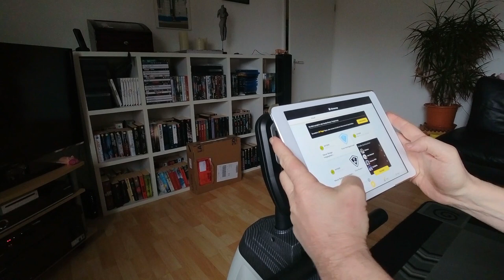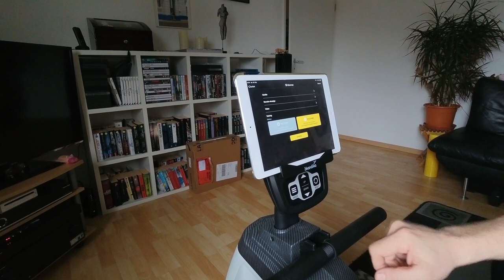Rudergerät Munin von Skandika im Test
Um auch bei schlechtem Wetter etwas für meinen Körper tun zu können, ersetzt das Rudergerät Munin mein Indoor-Fitnessbike. Leider gab es schon beim Start Probleme, die allerdings vom Service behoben werden konnten. Über die weiteren Pro und Cons berichte ich in diesem Video